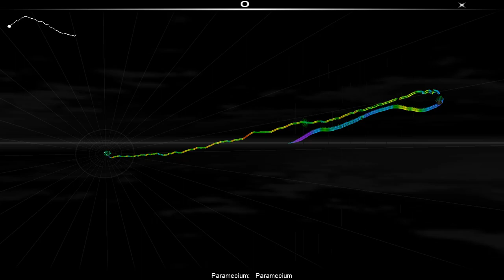Paramecium - Paramecium // Audiosurf // Elite Ninja Mono IronMode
*PHOTOSENSITIVE WARNING*

Audiosurf is a great game to play to relax and immerse yourself in your favorite music, check it out on Steam